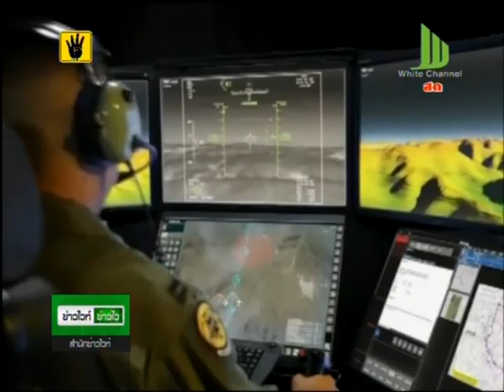สื่ออเมริกาเผยปากีฯยอมให้ใช้โดรนโจมตี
หนังสือพิมพ์ เดอะ วอชิงตัน โพสต์ รายงานอ้างเอกสารลับของซีไอเอ และบันทึกทางการทูตของปากีสถาน ระบุว่ามีเจ้าหน้าที่ระดับสูงในรัฐบาลปากีสถาน รู้เห็น และอนุญาตให้ซีไอเอใช้ปฏิบัติการโจมตีด้วยโดรนมานานหลายปีแล้ว และมีการรายงานสรุปปฏิบัติการให้รับรู้เป็นประจำ

จากเอกสารยืนยันได้ว่า มีจำนวนอย่างน้อย 65 ครั้ง ที่ทางสหรัฐฯได้ปรึกษาหารือกับปากีสถานในปฎิบัติการด้วยโดรน ขณะที่ในช่วงแรกๆของโครงการ ซีไอเอถึงกับใช้ลานบินของปากีสถานในการขึ้นลงของยานโดรน

รายงานดังกล่าวมีขึ้นหลังนายกรัฐมนตรีนาวาซ ชารีฟ ของปากีสถาน เรียกร้องต่อประธานาธิบดีบารัค โอบามา โดยตรง ขอให้สหรัฐฯยกเลิกปฏิบัติการโจมตีด้วยโดรน โดยระบุว่า เป็นปัญหาที่ระคายความสัมพันธ์ระหว่าง 2 ประเทศ

อย่างไรก็ตาม กระทรวงการต่างประเทศปากีสถานได้ออกแถลงการณ์ตอบโต้รายงานของ เดอะ วอชิงตัน โพสต์ โดยย้ำจุดยืน คัดค้านปฏิบัติการโจมตีด้วยโดรน รัฐบาลชุดปัจจุบันมีนโยบายคัดค้านเรื่องนี้อย่างชัดเจน และถือว่าปฏิบัติการโจมตีด้วยโดรนละเมิดอธิปไตย และกฎหมายระหว่างประเทศ